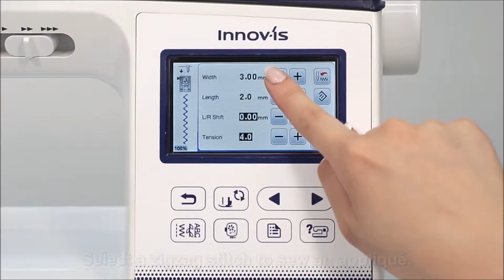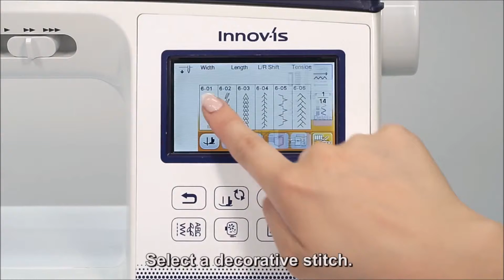Q Series - Reinforcement Stitch